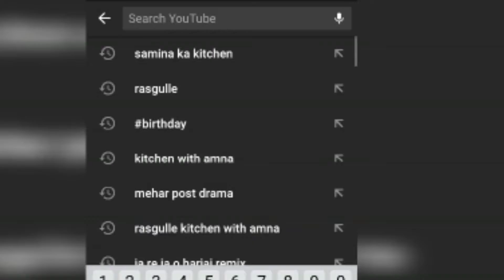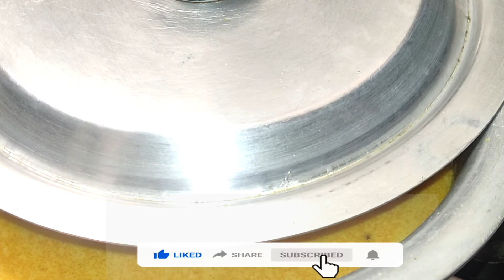how to make Curry Pakora || Punjabi Kadhi Pakora ||SKK